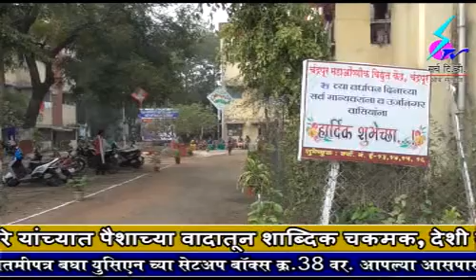14 January 2019 Search Tv Chandrapur - चंद्रपूर महाऔष्णिक वीज केंद्राचा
चंद्रपूर महाऔष्णिक वीज केंद्राचा ३५ व्या वर्धापन दिन ऊर्जानगर वसाहतीतील उत्साहात साजरा